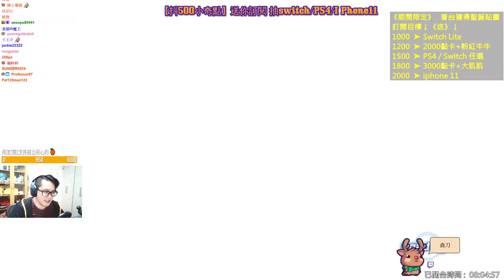【DRAGONBALL XENOVERSE 2】七龍珠 異戰2 Gameplay Walkthrough Part 3 ドラゴンボール ゼノバース2